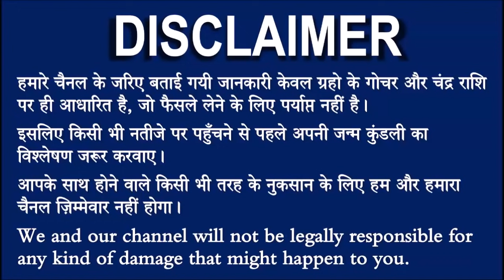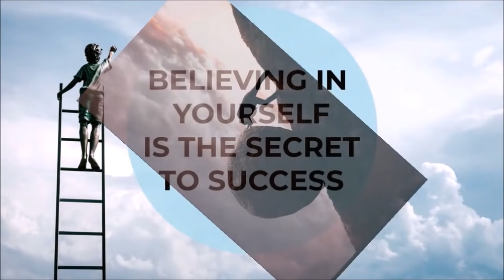सिंह राशि वालो हो जाओ तैयार अगले 24 घंटों के अंदर जो होगा सह नहीं पाओगे! | Singh rashi